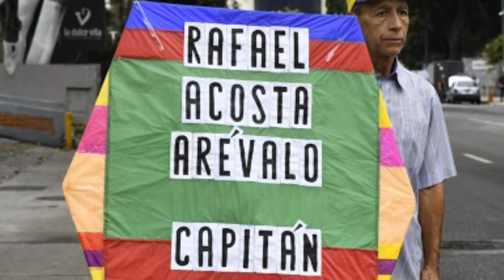Militar Venezolano que fue torturado y asesinado por agentes de la contra inteligencia chavista